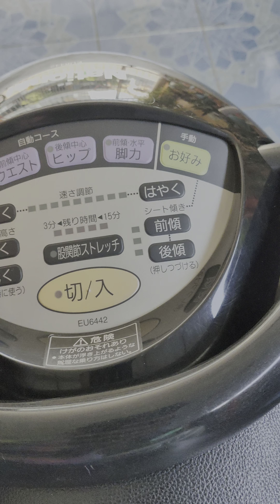National joba EU6442 ม้าโยกไฟฟ้าออกกำลังกายตัวนี้โยกดีมากๆครับเหมือนขี่ม้าขี่วัวกระทิง ราคา9500บาท